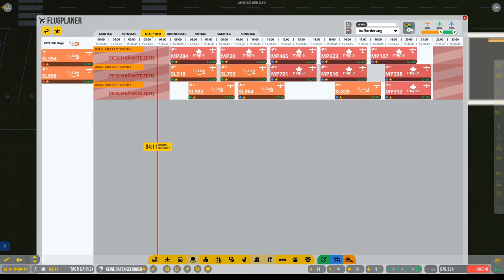Vorgestellt: AirportCEO deutsch Vorschau 6